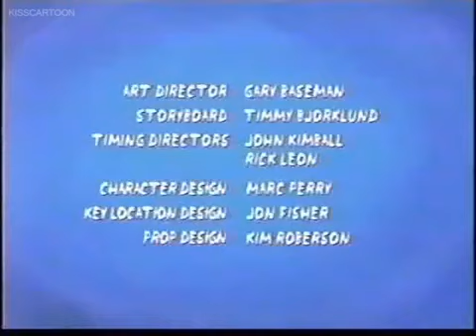Disney's Teacher's Pet:MuttaMorphis on Toon Disney(NaQis&Friends/HiT)(2000/2002)